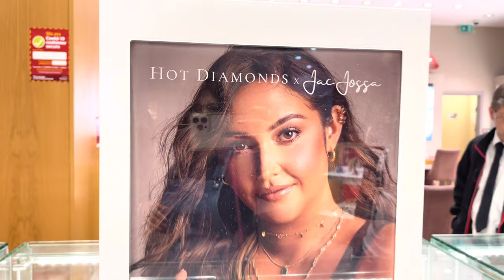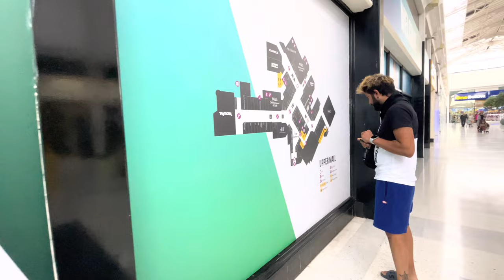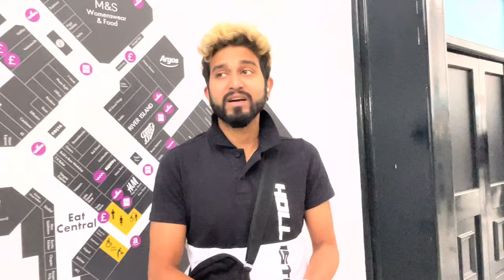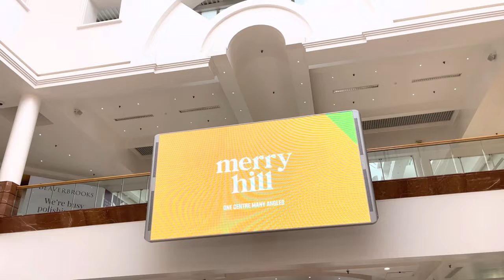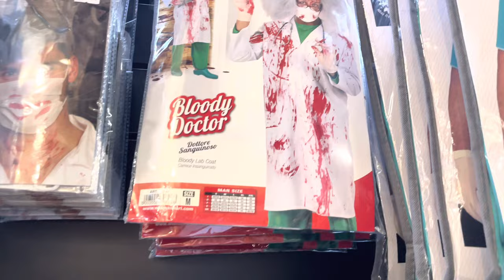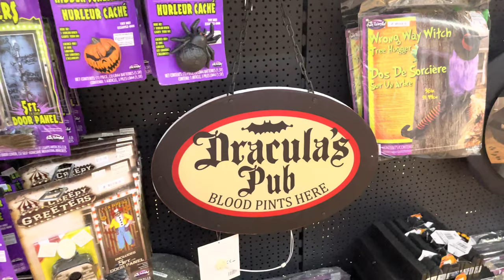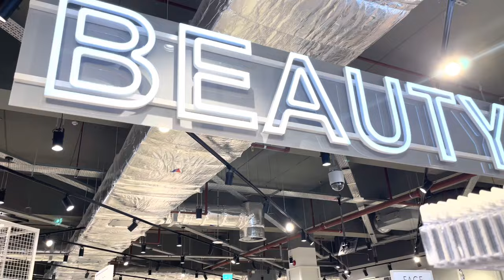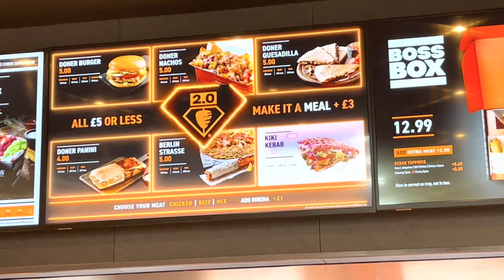shopping centre vlog 🛍️| getting a haircut | a random day out | Double N Uk | Sinhala vlog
We are Nilanga & Nimeshi.x

we share our life style in uk!
Fun | Travel | Lifestyle | Everything else.

FEATURING…..